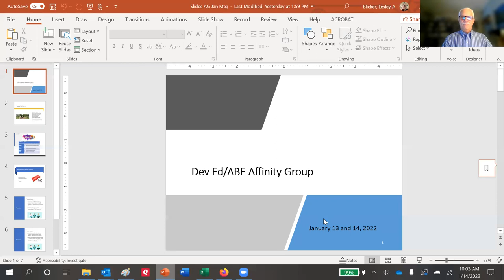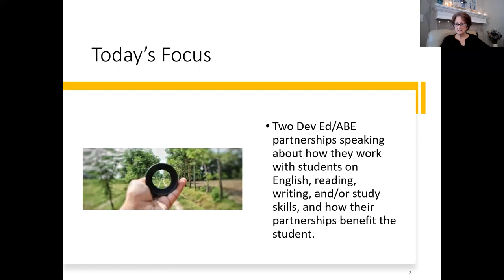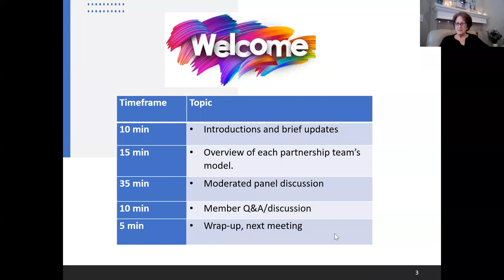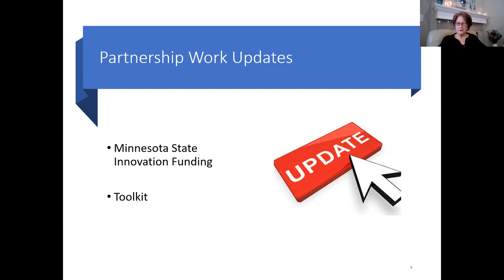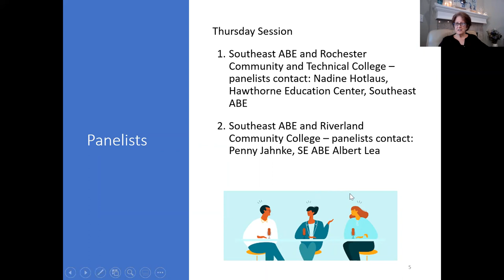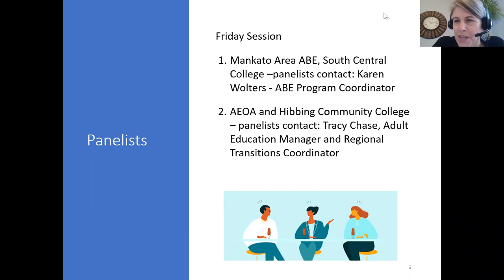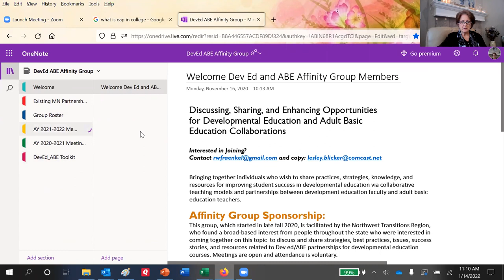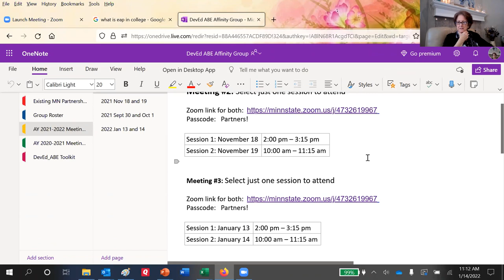DevEd-ABE Affinity Group - English/Reading/Writing Partnerships, January 14, 2022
Featuring South Central College with Mankato Area ABE, as well as Hibbing Community College with AEOA ABE